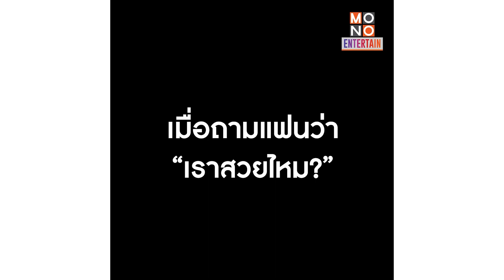"พิม พิมประภา" ถามแฟนว่าสวยไหม ยังไม่ทันมอง แต่ก็ได้คำตอบแล้ว!! | Mono Entertain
เป็นโมเม้นท์คู่รักของนักแสดงสาว "พิม - พิมประภา ตั้งประภาพร" กับแฟนหนุ่มนอกวงการ เมื่อจู่ๆก็อยากถามแฟนหนุ่มว่าตัวเองสวยไหม แต่ยังไม่ทันหันมามอง ก็ได้คำตอบแล้ว